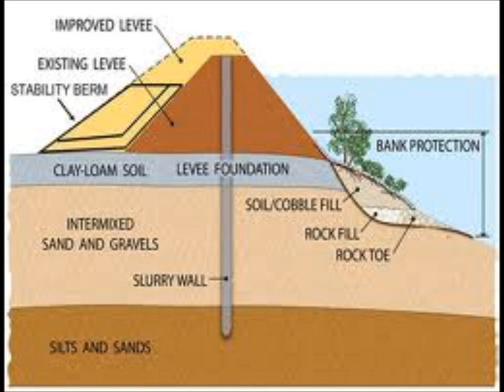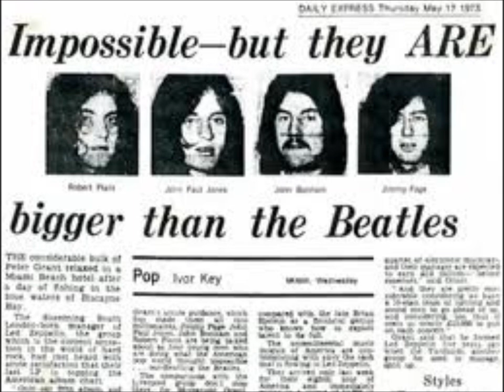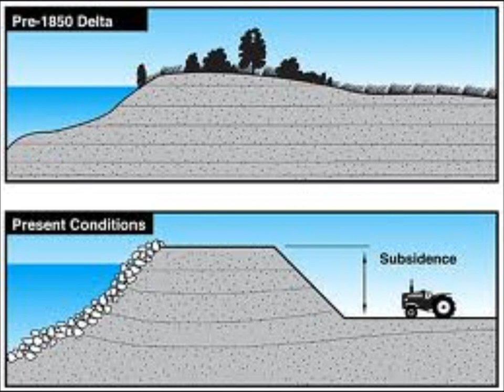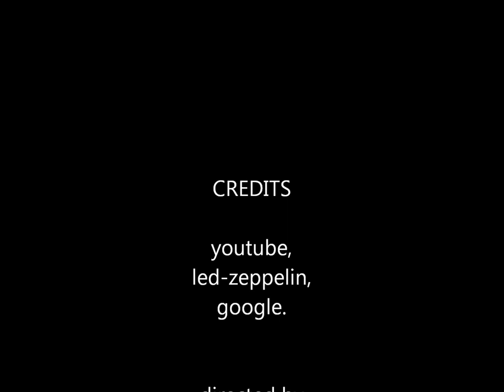When the levee breaks-Led zeppelin